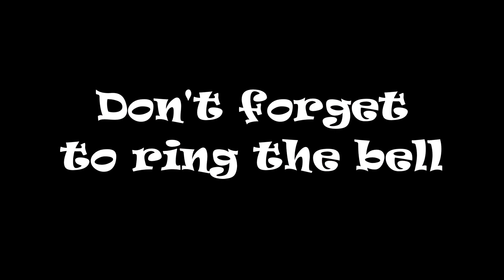CSX 927 NB Manifest St Stephen SC